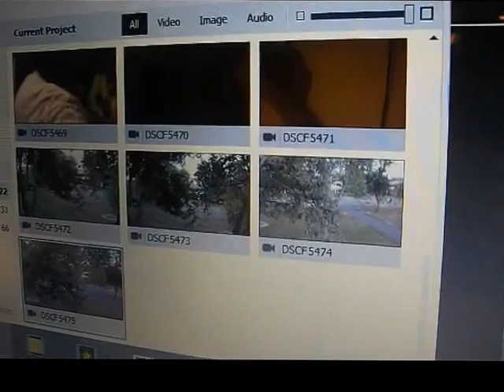Funny Clips 2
Again sorry about the really extremely dumb watermark! One more thing - listen to Cannibal Corpse! BTW to look at links, to look at the shout out rules, and to look at a secret read down below!! Thank you and have a great day!